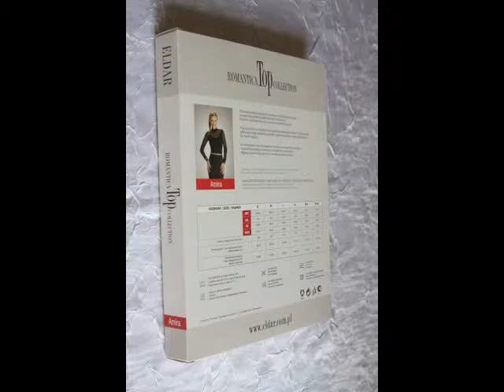Блуза AMIRA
Водолазка, кружевная верхняя часть и рукава, основа-майка из непрозрачной вискозы.
Интернет- магазин женского белья, купальников, колготок, трикотажа   «Только для меня»
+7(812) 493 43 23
©ООО «Гросс»-2013